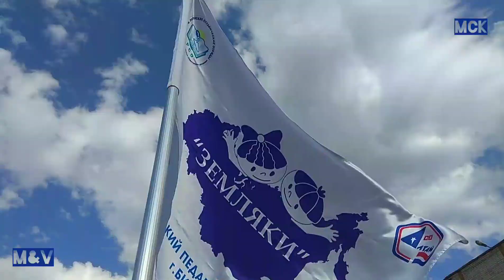Арт-Пикник в АГГПУ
Мобильный репортаж от 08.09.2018. Арт-Пикник в АГГПУ. Подведение итогов Недели Знаний АГГПУ.